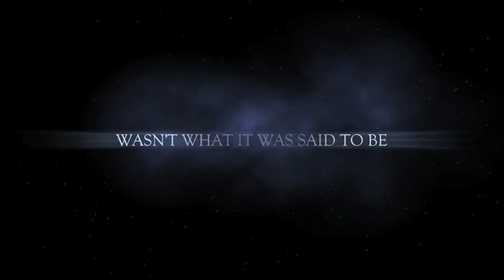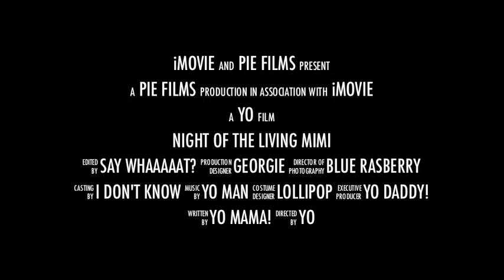Night of the Living Mimi Trailer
Here is the trailer for Night of the Living Mimi, our movie coming soon!